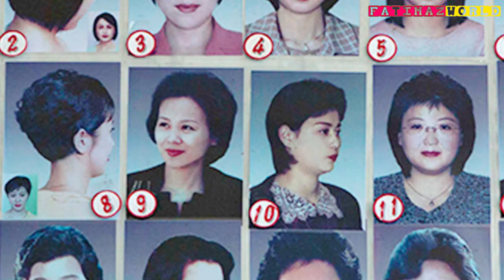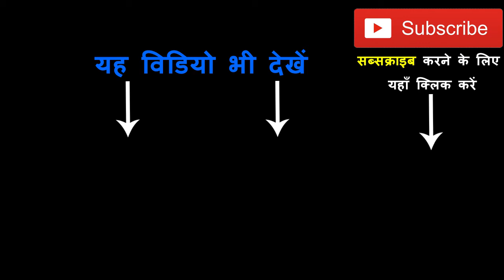10 CRAZY Laws of North Korea | नार्थ कोरिया के 10 सनक भरे कानून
Hello friends in this video I present to you the top 10 crazy laws of North Korea.

North Korea is one of the top secretive countries in the world and is very well know all around the world for its horrible laws. To call these laws 'horrible' would be a minimization of the severity of the issues prevailing in the state as the very fundamental rights that we all take for granted are taken away from them by suppressing them with some very harsh laws put into effect by a dictatorial regime.

In this top 10 video I shed some light on a few of the several harsh laws the citizen of North Korea have to abide by to prevent themselves getting prosecuted.

इस वीडियो में मैं आपको बताने जा रही हूँ नार्थ कोरिया के 10 सनक भरे कानून.

नार्थ कोरिया यानि के उत्तरी कोरिया दुनिया के शीर्ष गोपनीय देशों में से एक है और अपने भयानक कानूनों के लिए पूरी दुनिया में बहुत अच्छी तरह से जाना जाता है। इन कानूनों को सिर्फ 'भयानक' कहना देश में प्रचलित मुद्दों की गंभीरता को कम आकना होगा क्योंकि जिन अधिकारों को हम अपना मौलिक अधिकार मानता हुए कोई ख़ास ध्यान नहीं देता, वहां रहने वालो को वो सब नहीं मिल पाते. कुछ बहोत ही कठोर कानून हैं इस देश में.

इस शीर्ष 10 वीडियो में हमने कुछ कठोर कानूनों पर कुछ प्रकाश डाला है जिनका उत्तर कोरिया के नागरिक ना चाहते हुए भी पालन करना पड़ता है.  इन में से काफी सारे कानून तो ऐसे हैं जिनको मानना कठिनक है पर वो सत्य हैं.